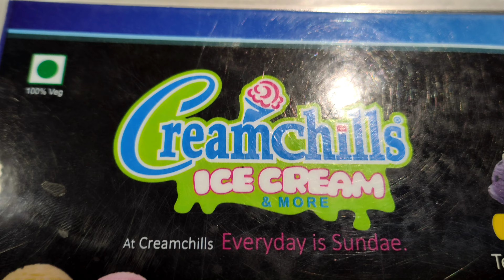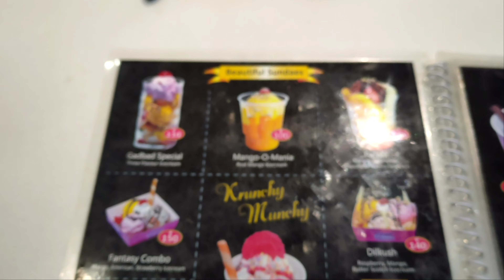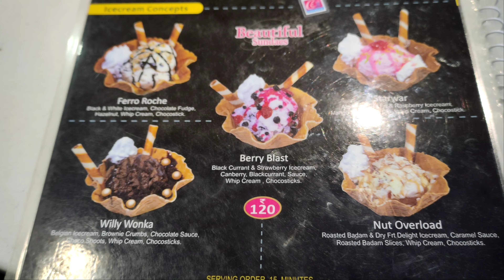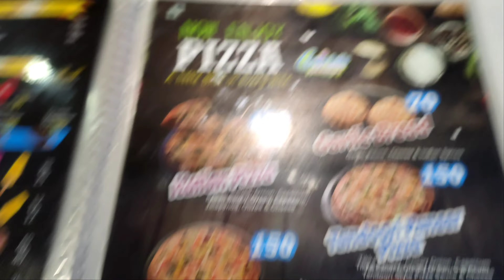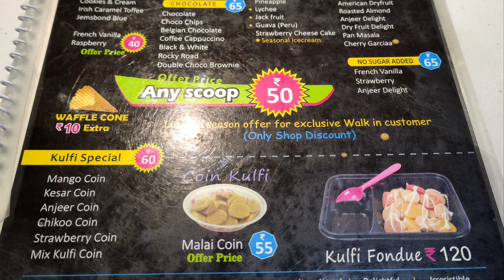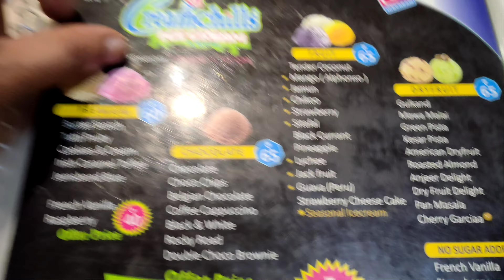Cream chills at thane ll kulfi Foundu ll street food thane icecream 😋😋😋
The cream chills icecream parlour is located in Thane near talavpali.

so much varieties of icecream scoops are available here most couple are hangout with such a amezing flavour of icecream.

In that parlour many unique dishes also available like perfit America nut gadbad and kulfi fondu some waffles varities etc

we eat kulfi fondu and mango ang dryfruit scoops.